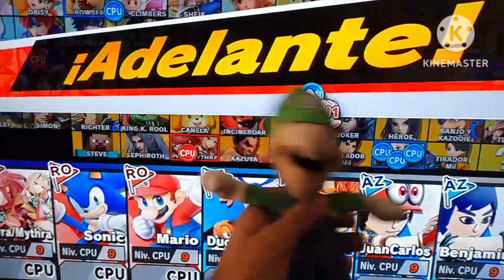YOU CANNOT BEAT US! (My 6th Anniversary of my Youtube Channel)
Is time for the Special Video for my *Glitch Noices* YOU CANNOT BEAT US!!